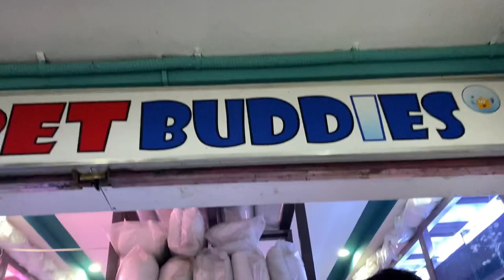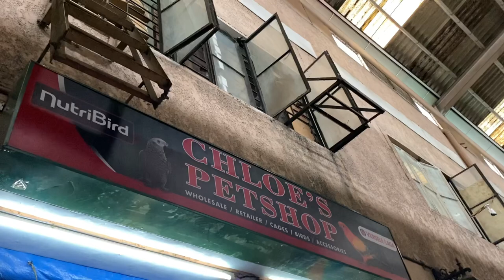CARTIMAR PRICE LIST 2023 | MAY BINILI TAYONG IBON! + GIVE AWAY!